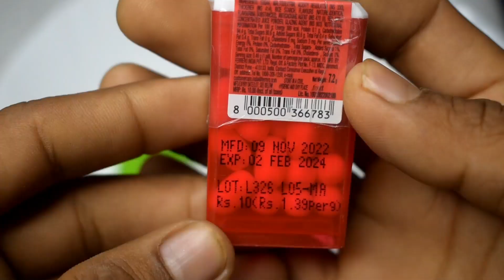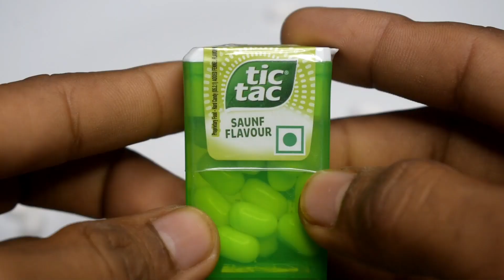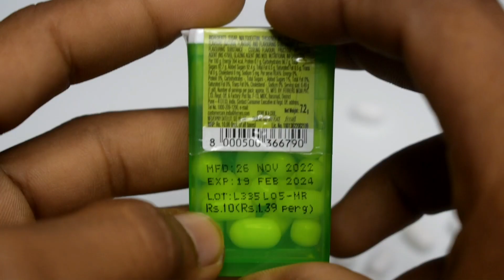Tic Tac Red Aapple Vs Tic-Tac Mint Vs Tictac Saunf Flavour 😋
welcome to your favorite unboxing channel choco makbang.

in this video you find interesting-interesting amazing candies and Chocolates.